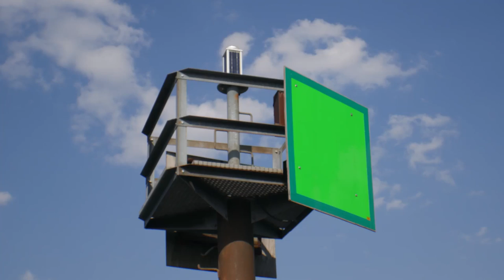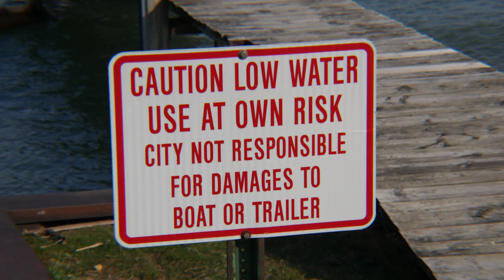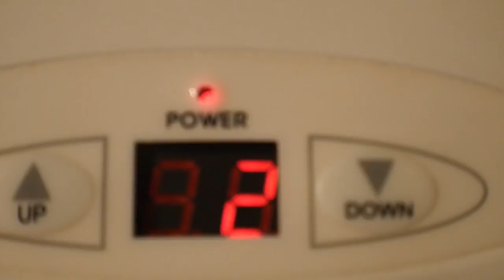Flowers & Food - April 15, 2017 | Vlog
Autum and I go out for yet another photography adventure. This time, it's not as fun.

Anyway, I hope that you all enjoyed the video! Like the video if you liked it, favorite the video if it was your favorite. I upload videos as often as possible. So yeah I will see you all later, take care.

---Music I May Have Used---
-James Beesley

---PC Specs---
-Intel Core i7-4770K Clocked @ 3.5 GHz | Desktop Processor
-Powercolor AMD Radeon RX 480 8GB | Graphics Card
-iBUYPOWER 16GB DDR3 | RAM
-EVGA 600W 80+ Silver | Power Supply
-WD 2TB 7200RPM | Hard Drive
-2 LED 120mm Fans- Red & Green
-12-in-1 Digital Media Card Reader

---Other Apparatus---
-2x Asus VE228H 1080p Monitors
-Razer Goliathus Extended - Speed Edition | Mouse Pad
-Audio Technica AT2020 Cardiod Condenser Microphone
-Audio Technica AT2035 Shockmount
-5ft XLR Cable
-Some Old Dell Speakers

---Software---
-Open Broadcaster Software (OBS) | Recording Screen
-Adobe Premiere Elements 12 | Editing